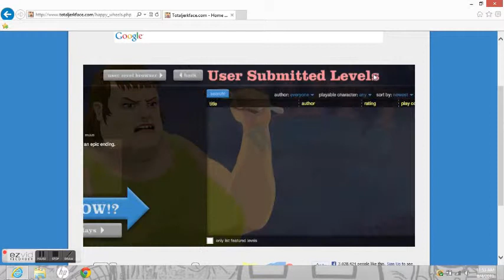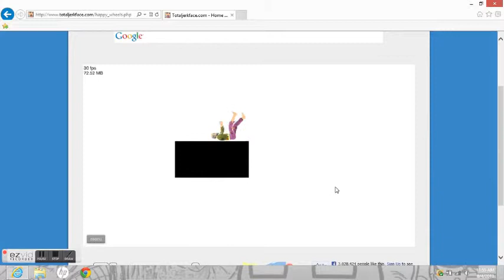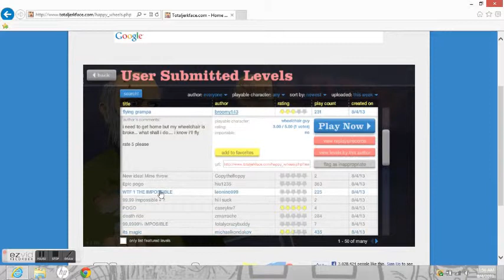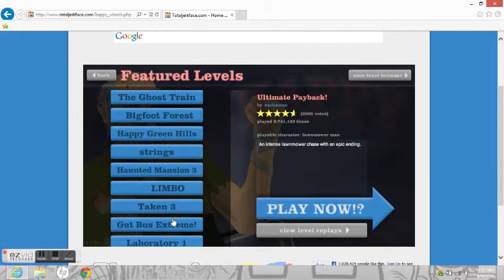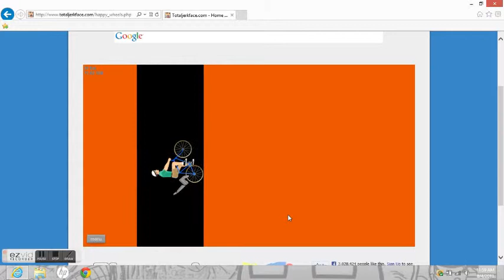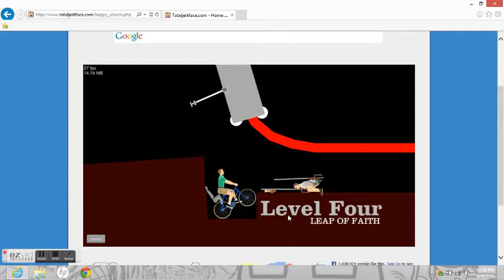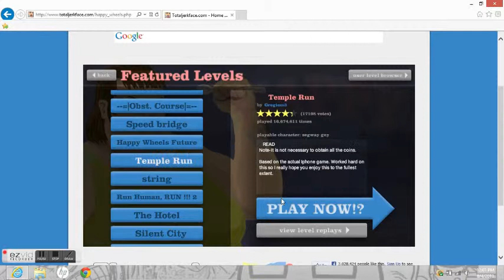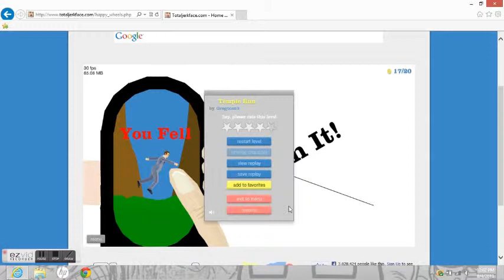Panda Man happy wheels episode 1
Pandaman Happy wheels